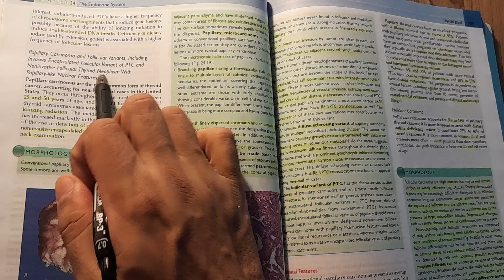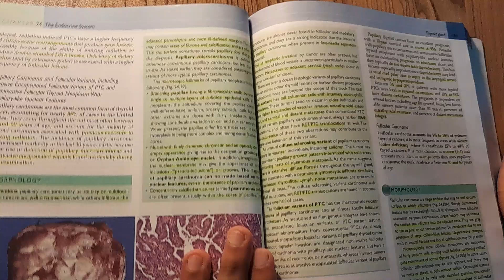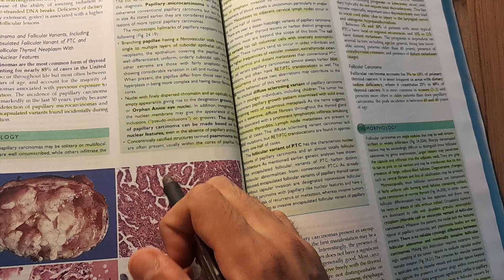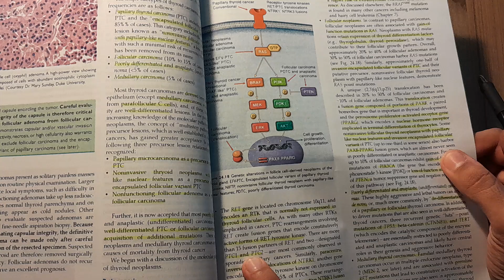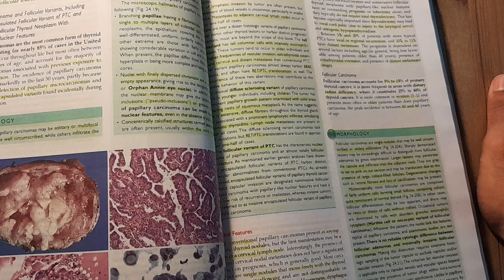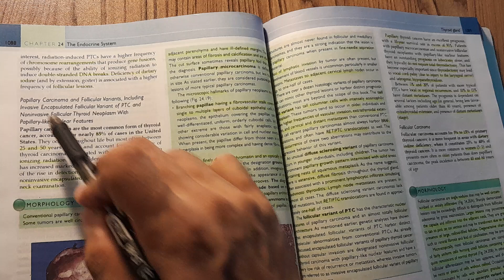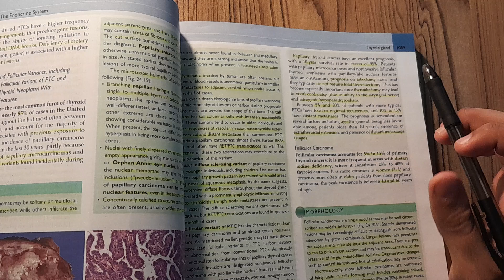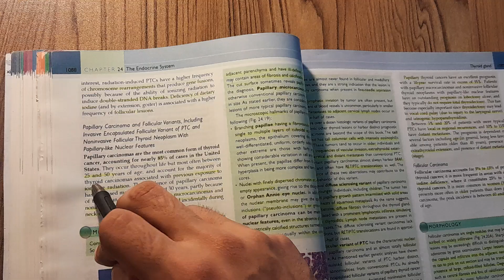Papillary Thyroid Carcinoma - SPECIAL PATHOLOGY